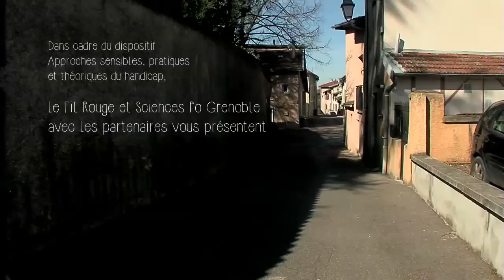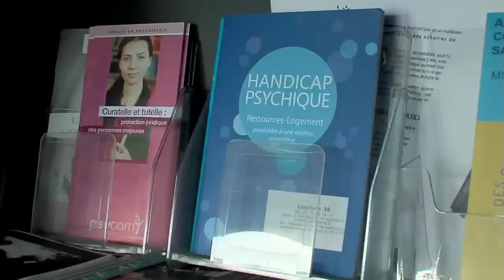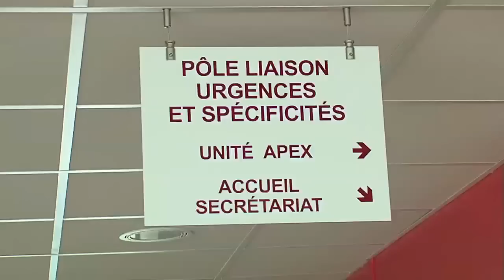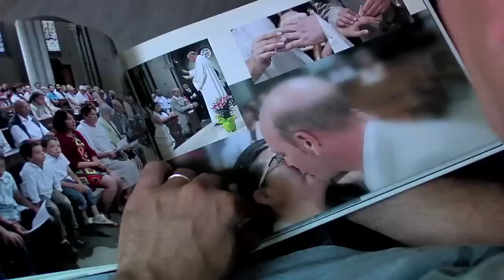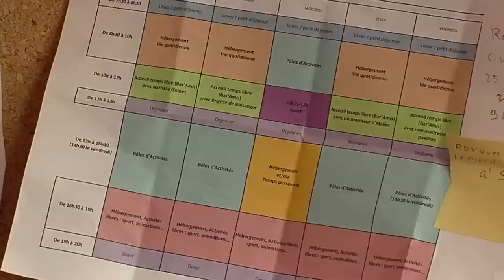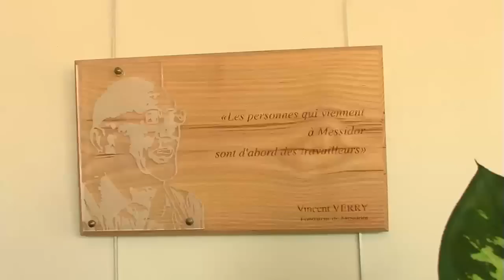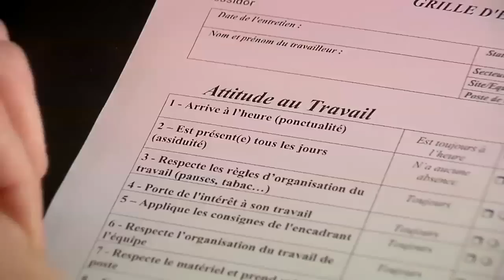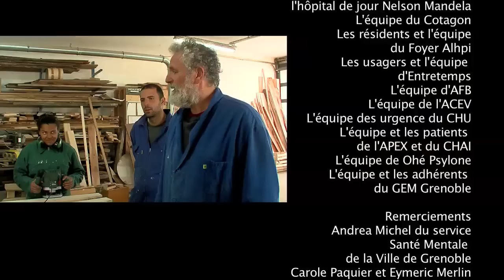Le handicap psychique, l’importance de l’accompagnement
"Vivre le handicap psychique. L'importance de l'accompagnement". Ce film documentaire est diffusé le 25 juin 2018 à la Maison Départementale de l'Autonomie (MDA38) au 15 avenue Doyen Louis Weil à Grenoble. La projection est suivie d'un débat sur la problématique en présence de Laura Bonnefoy, vice-présidente en charge de la dépendance et des handicaps au Département de l'Isère, du réalisateur, de responsables d'établissements et d'associations iséroises. Ce film sur le handicap est le 7e de la collection de films financés par le Département de l'Isère. Ces films réalisés depuis 2009 dans le champ du handicap, la parentalité, la scolarisation des enfants, les handicaps invisibles, sont visibles